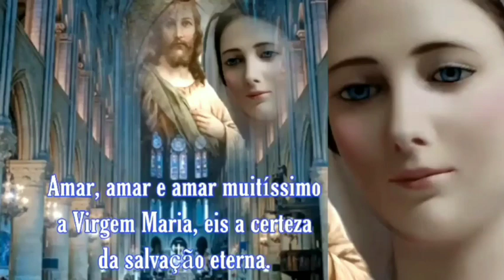Padre foi condenado ao Inferno, ressuscitou e voltou a vida com a ajuda da Virgem Maria 🙏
Testemunho de um sacerdote que morreu, e no seu julgamento foi condenado, mas N. Senhora intercedeu por ele o mesmo teve uma nova chance.

DOAÇÃO😇❤💰:
Ajude o nosso Canal, doando qualquer valor, segue a conta para depósito:

Ligia Marino Gimenes

🙏 Deus lhe pague eternamente😊!!!
Salve Maria Santíssima ❤❤❤